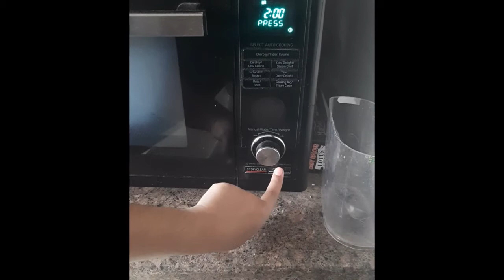MUG CAKE Recipe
Ingredients:
Tuti Fruti mug cake
tuti fruti- for decoration and add a little in the batter
jaggery- 3tbsp

buiscuit- for decoration (your choice)
chocolate syrup- for decoration

do watch this video if you want to make tasty banana muffins at home